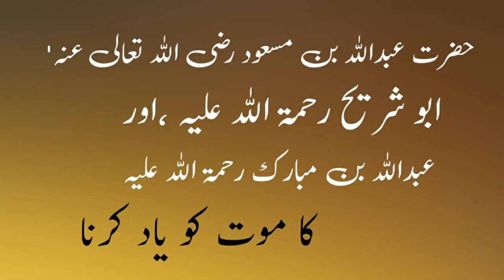Abdullah Bin Masood Ka mout ko Yad Karna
Hazrat Abdullah bin Masood was the sahabi of Holly Prophet, PBH. There is story of remembering the deat that is related to Hazrat Abdullah bin Masood, Hazrat Shuraih and Abdullah bin Mubarak.
HAzrat Shuraih